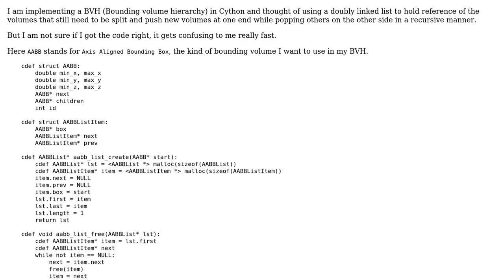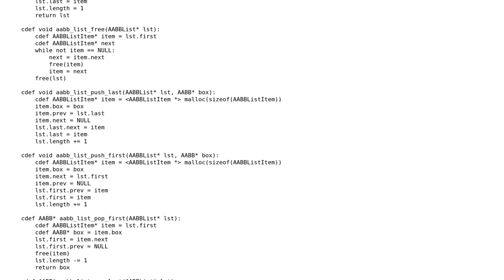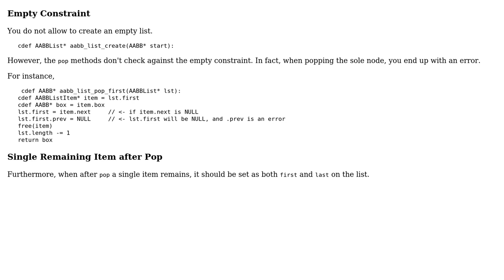Code Review: Doubly linked list in Cython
With thanks & praise to God, and with thanks to the many people who have made this project possible! | Content (except music & images) licensed under CC BY-SA | Music | Images & others | With thanks to user Jeacom user dfhwze user alx and the Stack Exchange Network Trademarks are property of their respective owners. You are responsible for your own actions.